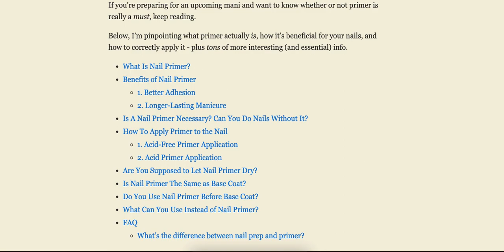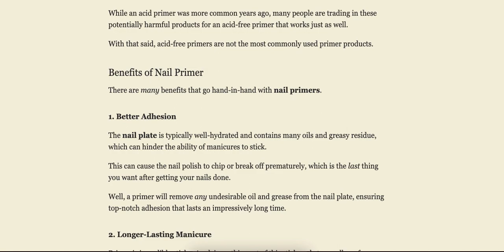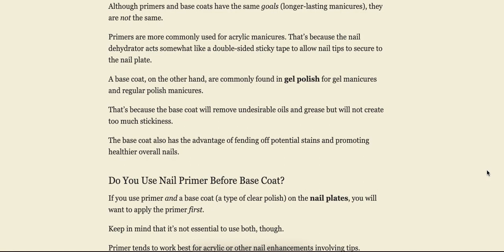What Is Nail Primer And How To Use It? (+ Tips)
What Is Nail Primer?
Benefits of Nail Primer
1. Better Adhesion
2. Longer-Lasting Manicure
Is A Nail Primer Necessary? Can You Do Nails Without It?
How To Apply Primer to the Nail
1. Acid-Free Primer Application
2. Acid Primer Application
Are You Supposed to Let Nail Primer Dry?
Is Nail Primer The Same as Base Coat?
Do You Use Nail Primer Before Base Coat?
What Can You Use Instead of Nail Primer?
FAQ
What’s the difference between nail prep and primer?